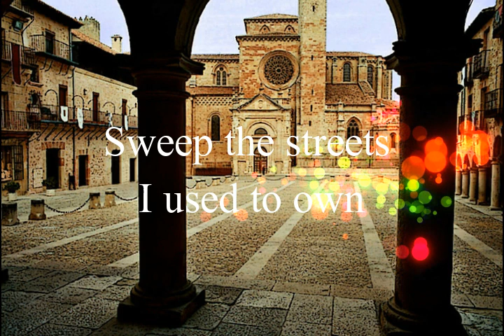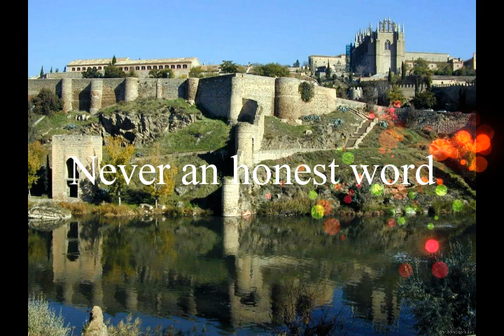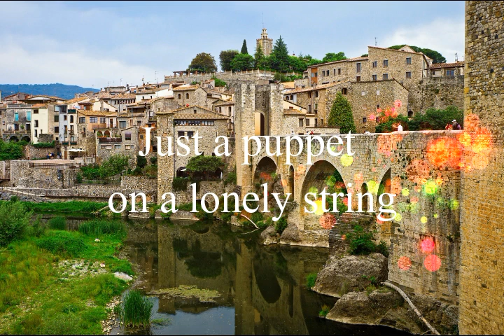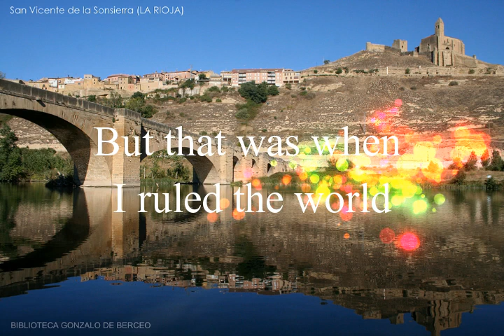Coldplay - Viva La Vida (Instrumental/Lyrics)